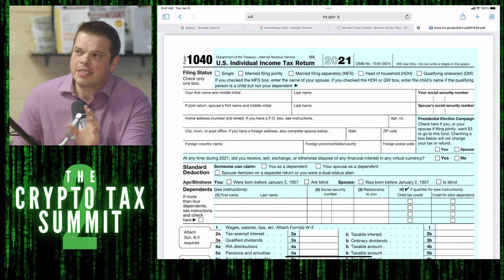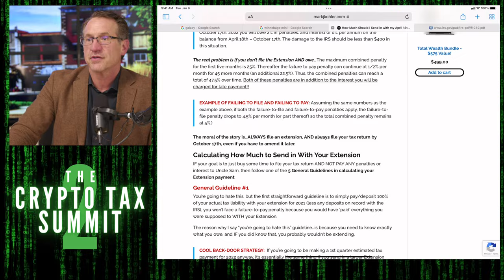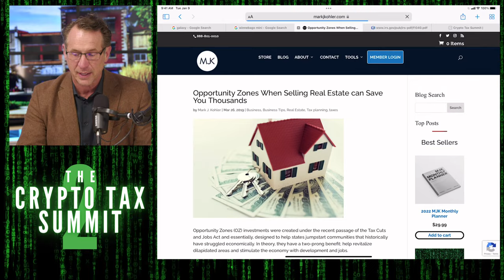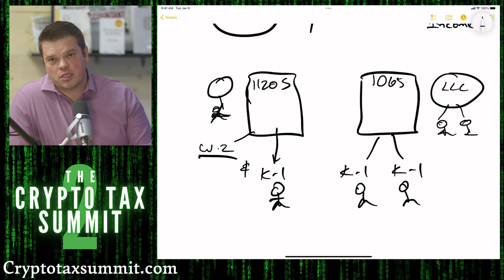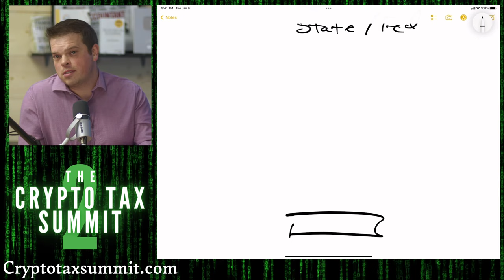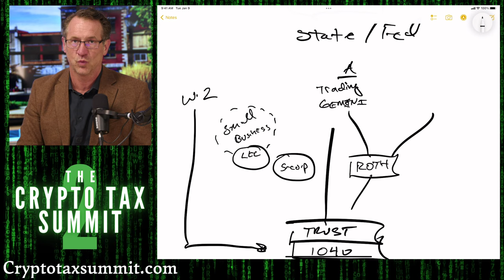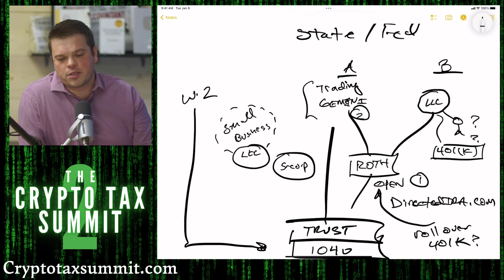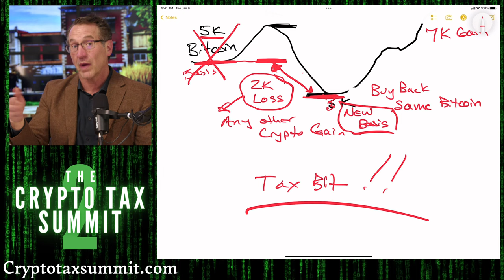The IRS is After Your Crypto - What You Need to Know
Minimize your tax bill on crypto gains at the Crypto Tax Summit. Led by industry leaders Mark J Kohler and Mat Sorensen, this event is a game-changer. Join Mark J Kohler live today at 4:15 PM for valuable insights and the topic "Beware of Crypto Laws...". Don't miss out!